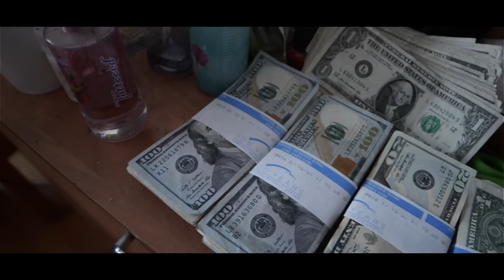C - Tho - Whole Lotta Money | Shot By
Shot By: @DADAcreative on twitter
@FreeBandz_DADA on instagram